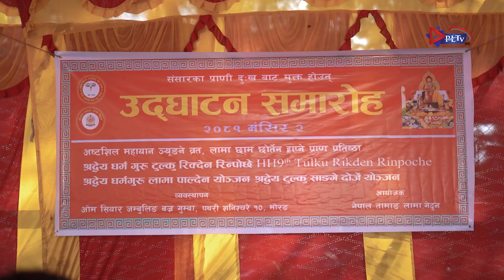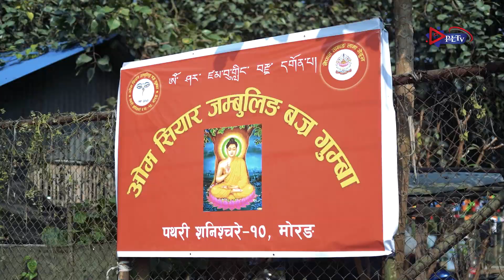अवतारी सांगे दोर्जे योञ्जन तामाङ्ग, ९औ टुल्कु रिक्देन रिन्पोर्छेको एक हप्ते धार्मिक कार्यक्रम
अवतारी टुल्कु सांगे दोर्जे योञ्जन तामाङ्ग  ९ औ अवतारी टुल्कु रिक्देन रिन्पोर्छे द्वारा ओम शियर जम्बुलिंग वज्र गुम्बा पथरीशनिश्चरे मोरङमा एक हप्ते धार्मिक अनुष्ठान कार्यक्रम सम्पन्न

पथरीशनिश्चरे १० स्थित रहेको ओम शियर जम्बुलिंग वज्र गुम्बामा २०८१ मङ्सिर २ गते देखि ८ गते सम्म श्रदय टुल्कु रिक्देंन रिन्पोर्छे फ़ाउण्डेशन बाट ९ औ अवतारी टुल्कु रिक्देन रिन्पोर्छे संगै मोरङको सुन्दर नगरी पथरीशनिश्चरेको पुण्य भुमि शिखर चौकमा जन्म लिनु भएका राष्ट्रियका रत्न मणि अवतारी टुल्कु सांगे दोर्जे योञ्जन तामाङ्ग साथै नेपाल तामाङ्ग लामा घेदुनका संघिय अधक्ष्य एवं लामा गुरु पाल्देन योञ्जनको उपस्थितिमा अष्टशिल धारणा गरि बिना आहारा मौन न्युने वर्त, उपशोध तथा छोर्तेन ह्राप्ने कार्यक्रम र रिन्पोर्छे को मुखार बिन्दबाट धार्मिक प्रवचन, साथै वाङ्ग अभिषेकका साथ कार्यक्रम समापन भएको हो ।